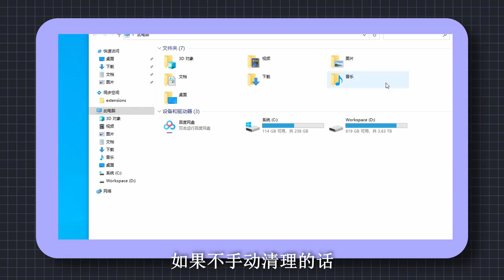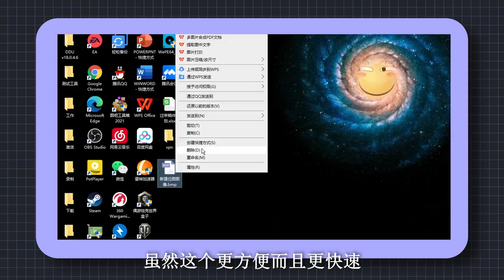还在手动清理回收站？教你一键清理